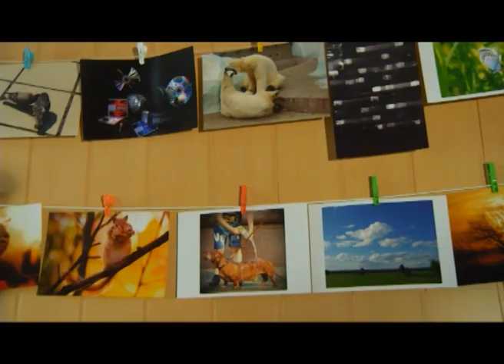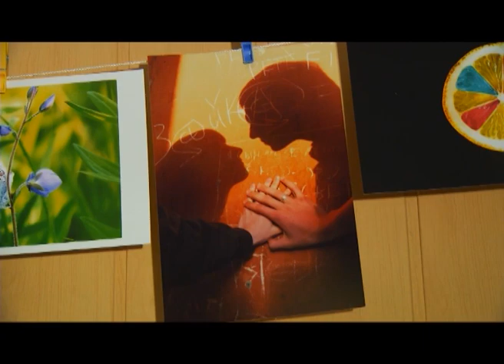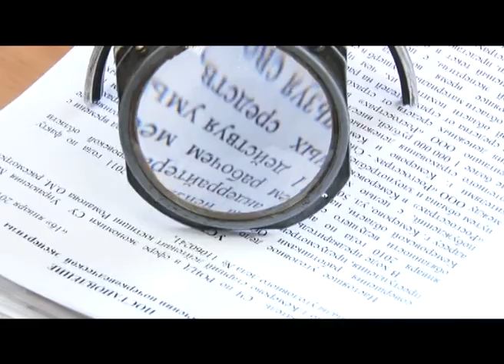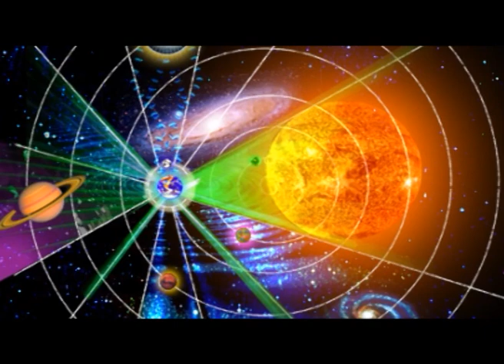Сюжет - Татьянин день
Программа "Утро в твоём городе".